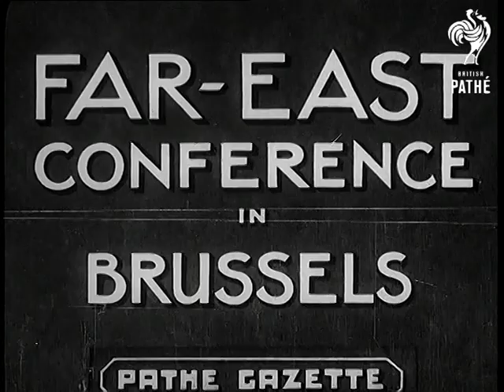Far East Conference In Brussels (1937)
Full title reads: "FAR-EAST CONFERENCE IN BRUSSELS".

Brussels, Belgium.

A train arriving to Brussels station. Anthony Eden leaving the station. He has arrived to Brussels to attend Far East conference. French Foreign Minister Yvonne Delbos arriving to the palace of the Belgian Academy where the conference takes place. American representative Mr Norman Davis arriving. They main subject of the conference is war between China and Japan. President of the conference, Belgium's Mr Spaak arriving. Chinese representative Mr Wellington Koo arriving and is surrounded by reporters taking photographs. Soviet representative Mr Litvinov (Litvinoff) smiling to camera. Chinese representative Mr Koo seated at desk, talking at conference (natural sound). He talks about Japanese aggression and Chinese resistance - he tells the conference that they cannot accept the peace at any cost.
 FILM ID:937.54